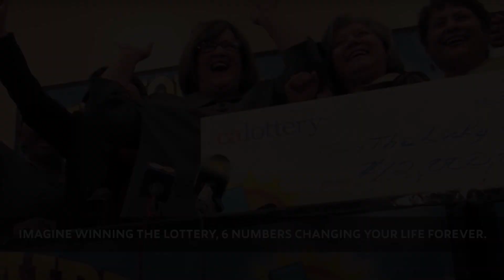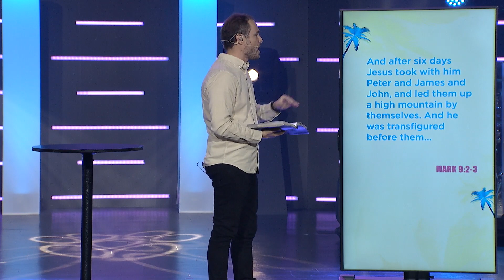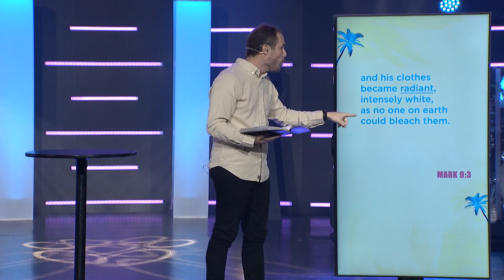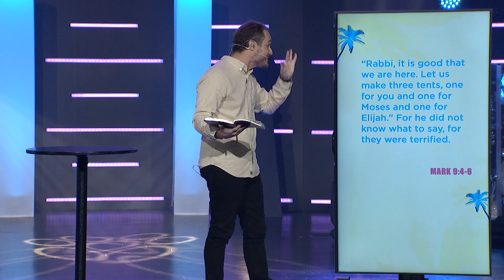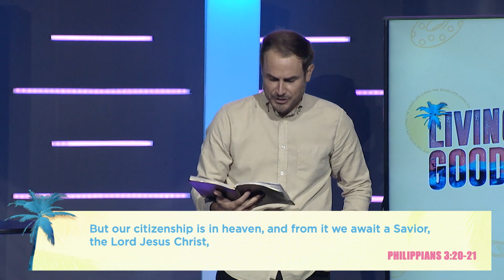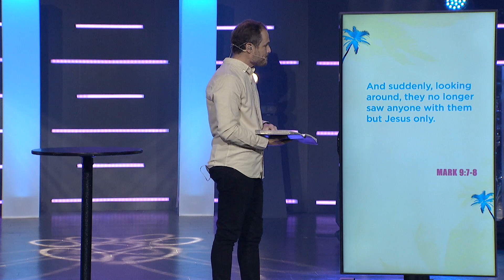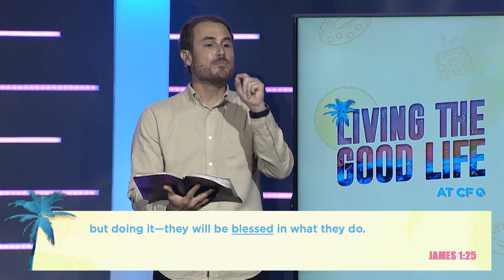Living the Good Life Part 1 - Obedience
The world’s version of “the good life” will overpromise and underdeliver. But the good life Jesus promises always delivers beyond our wildest expectations.